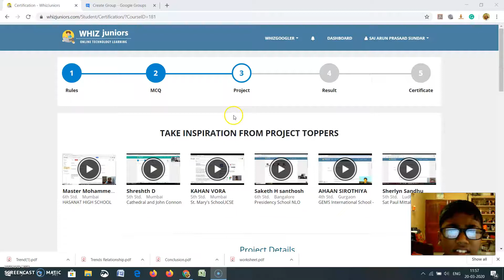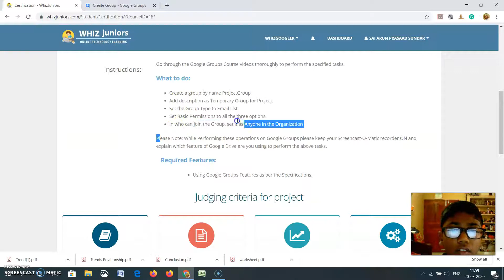Sai - Whiz Juniors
Sai Upload for Certification @ Friday, March 20, 2020 @ 12:16:54 PM